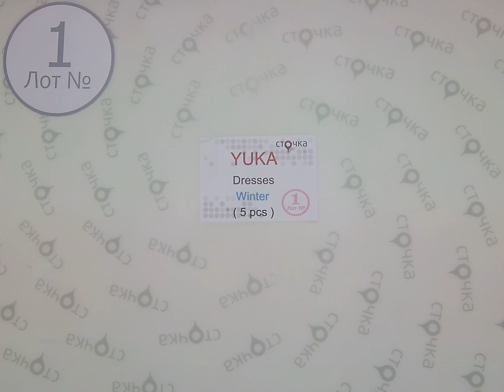YUKA Dresses Winter 1, сток одежда оптом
YUKA Dresses Winter (Лот №1)
Женские платья (сток)
Сезон: Зима
Страна: Франция
Цена за мешок (по уценке): 65 евро
Цена за ед.: 13 евро
Кол-во в мешке, шт.: 5